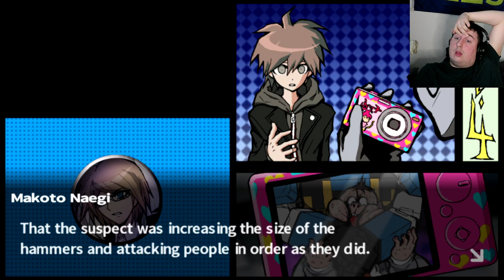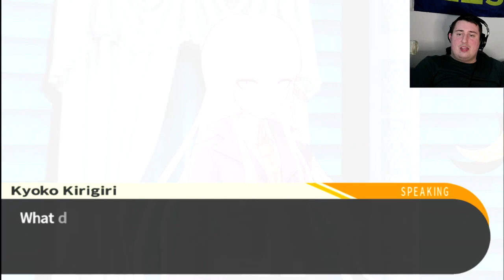THE SCRAMBLE FOR LIFE! Daganronpa Trigger Happy Havoc (21)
In this episode of Danganropa Trigger Happy Havoc one of our characters scrambled for thier life. Were they able to escape our grasp there is only one way to find out.